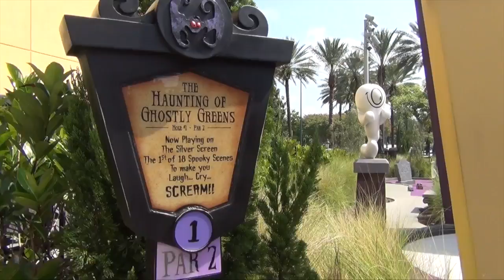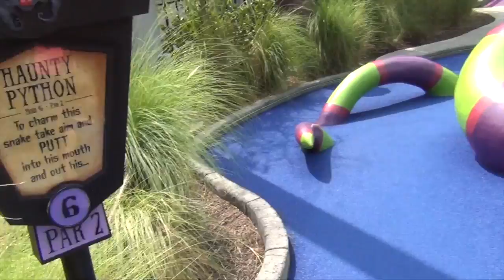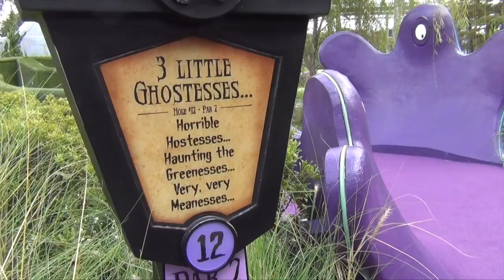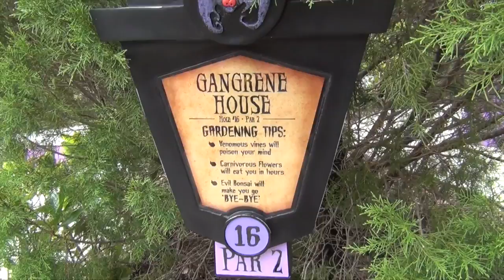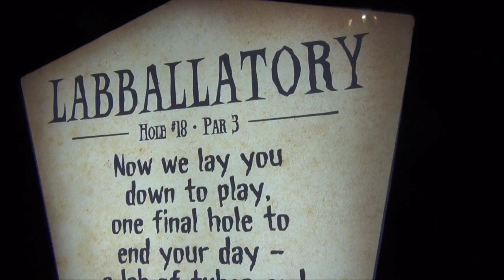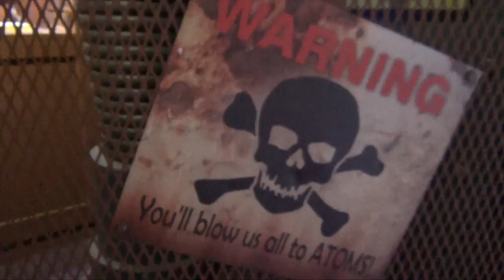Magic City Mayhem: Mini golfing at Universal Orlando - Aug. 12, 2015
On this week's show, the family attempts to experience the Hollywood Drive-In Mini Golf at Universal's CityWalk. Unfortunately, Harry had different plans.

You also get a very quick look at how Reign of Kong is coming along(new King Kong attraction at Islands of Adventure).